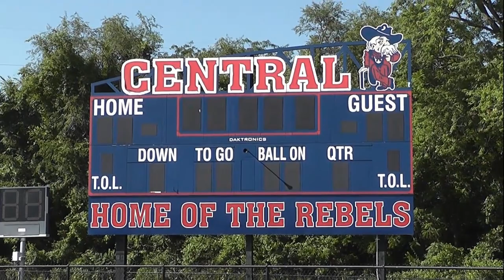2019 Central Rebels Training Camp Report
Hear from the Rebels and head coach Kory Schweiss as they prepare for the 2019 football season!